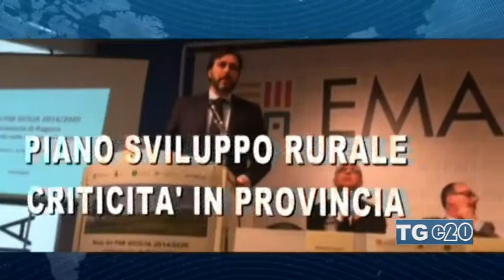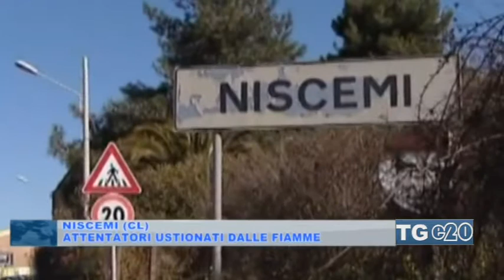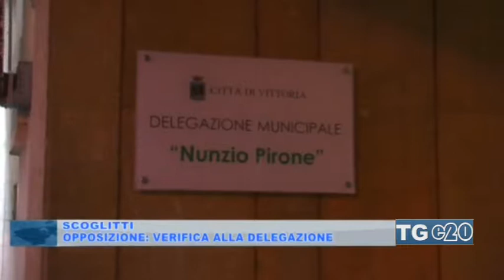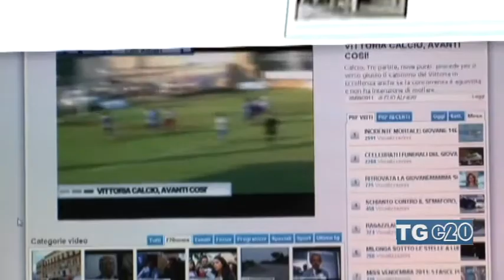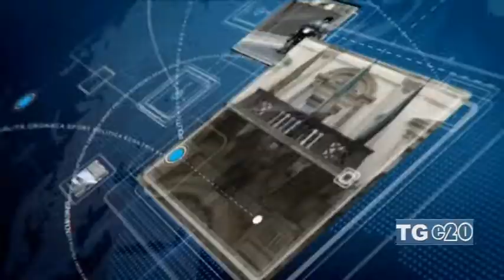Telegiornale prima edizione 20-02-18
Tg e20 prima edizione 20-02-18